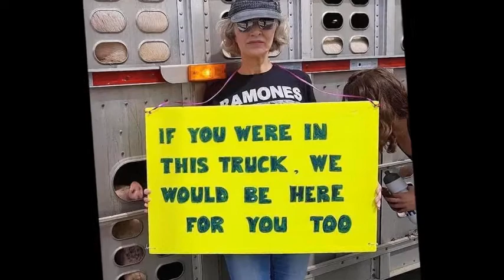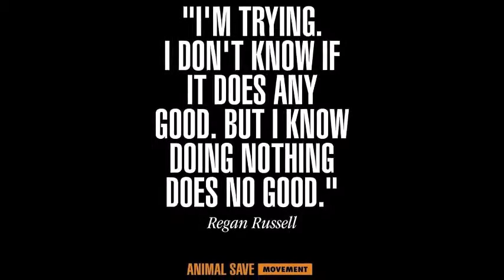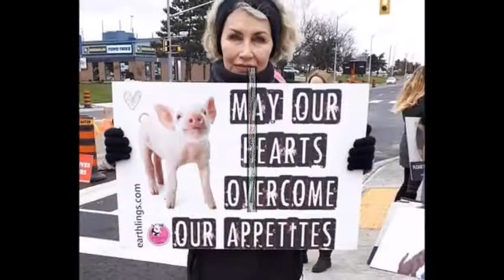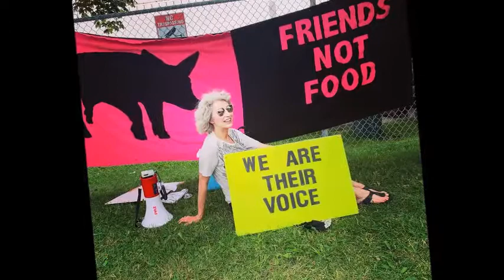In Memory & Honor of Regan Russell, 2020, Long Island Animal Save, The Save Movement